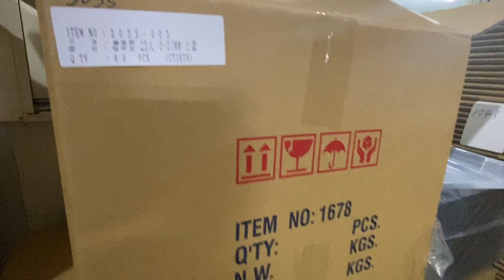Shipping MPK3035L1 ddr memory ram container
MPK
MPK3035
MPK3035L1
memorypack 3035

MPK3035-002
memorypack 3035-002
3035-002

DDR plastic box
DDR clamshell box
DDR packaging
DDR esd packaging
DDR blister
DDR tray
DDR container
DDR transfer tray
DDR transport tray

Memory plastic box
Memory clamshell box
Memory packaging
Memory esd packaging
Memory blister
Memory tray
Memory container
Memory transfer tray
Memory transport tray

RAM plastic box
RAM clamshell box
RAM packaging
RAM esd packaging
RAM blister
RAM tray
RAM container
RAM transfer tray
RAM transport tray

Module plastic box
Module clamshell box
Module packaging
Module esd packaging
Module blister
Module tray
Module container
Module transfer tray
Module transport tray

DIMM plastic box
DIMM clamshell box
DIMM packaging
DIMM esd packaging
DIMM blister
DIMM tray
DIMM container
DIMM transfer tray
DIMM transport tray

MPK
Memorypack